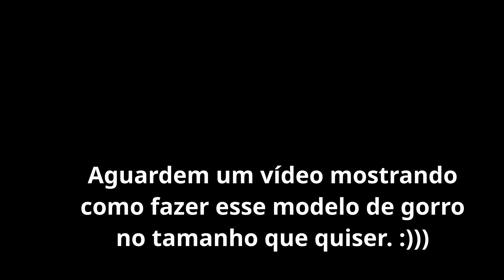CANHOTO - Gorro Adulto Fácil e Rápido - Nó Chic Crochê - Kátia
Versão destro no card
Tabela de tamanhos para gorros: